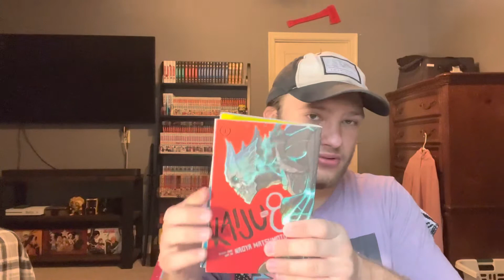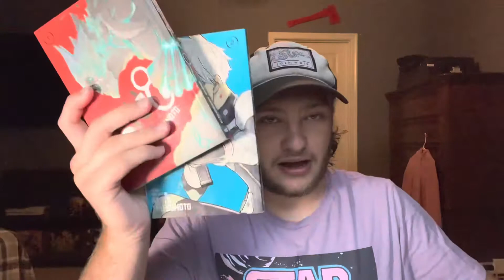Kaiju No. 8 Manga Review | The 3 Volume Rule EP:2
Hey guys! In this video, I review the first 3 volumes of Kaiju No. 8. This is a series that’s currently ongoing and one that I’m really enjoying.